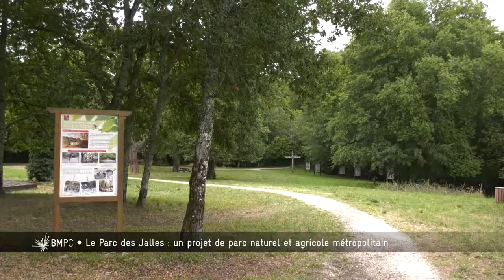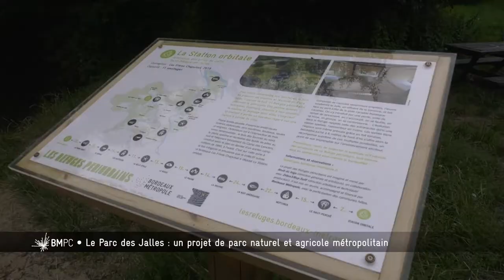Bordeaux Métropole, Pourquoi, Comment ? - Le Parc des Jalles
Pour préserver et valoriser la richesse et la biodiversité de cet espace naturel, paysager et agricole qui s'étend sur 6000 hectares et 10 communes, Bordeaux Métropole a lancé une Opération d'Aménagement d'Intérêt métropolitain.